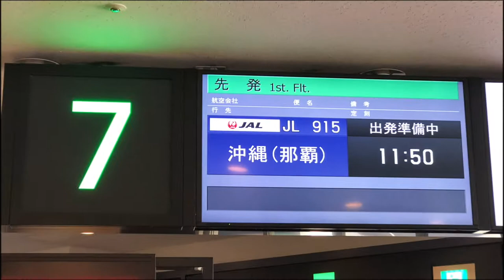【Flight Report】2021 Mar Japan Airlines JAL915 TOKYO HANEDA TO OKINAWA NAHA 8 日本航空 羽田 那覇 搭乗記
JALダイヤモンド修行2021の第三週目のⅠレグ目！
今週も元気に飛びます！

座席から外を見ると、、JALの方々が横断幕をもってお見送りしてくれます。
先週までは見たことの無かった光景です。
いつもはグラハンの方々だけなんですけどね〜

飛行機をプッシュバックしている間に横断幕集団は今度は飛行機のサイドにずんずんと行進してスタンバイ。
グラハンの方、地上職の方と思われる方、ちょっと偉い人じゃないかと思われるおじさん（笑）、総勢20名程でお見送りしてくれました。
結構楽しい（笑）

飛行機が出発して、いつの通り沖合のD滑走路へ。
一気に加速して離陸！
ぐるっと右旋回すると眼下には羽田空港の全景が見えました。
本日は天気が良いので横浜の市街と調布空港まで見渡せます。
真っ白な富士山を眺めつつ那覇に向かいます。

沖縄までやってきました。
眼下には離島の伊是名島、屋那覇島が見えてきました。
暫くすると嘉手納基地、普天間基地が見えます。
デカい構造物は上空からよくわかります（笑）
那覇空港はその並びなのですが、飛行機は南の海上に抜けてぐるっと右旋回。
沖縄本島南端から西海岸に沿って北上して那覇空港に着陸します。

本日は天気が良いので沖縄らしいブルーの海とコバルトブルーの海岸線がとってもきれいです。
綺麗な海を見ているとそのまま那覇空港第２滑走路に着陸！

出発から着陸まで大勢の方に見送られたりきれいな風景を見れたりできて良いフライトでした。